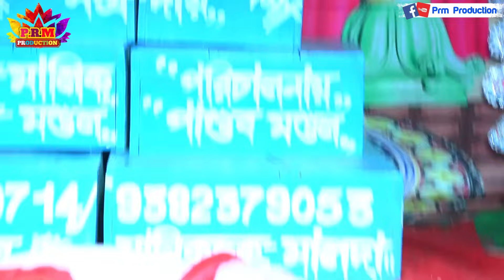বেহুলার ভাসান গান || Behula Vasan Gan || মনসা গান || Manasa Gan || @PRMPRODUCTION1 monosa gan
video Capture: Prm Production
audil label: prm production

sadipurkamarpara_monosa gan
Manasa_puja_song ye